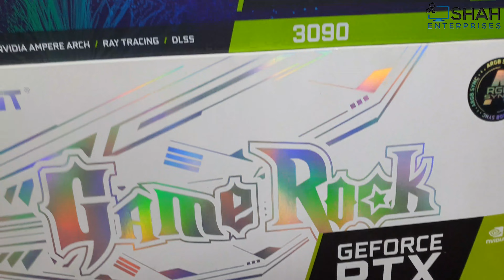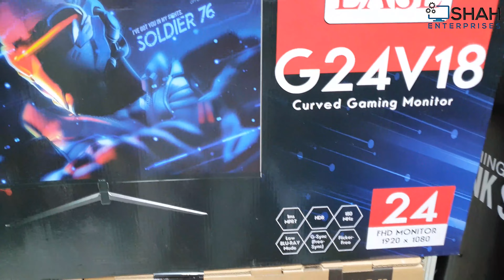Graphic Cards New Stock Update May 2023 | GTX & RTX Series| Techno City |Karachi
Sealed with Brand New Condition
100% Guarantee That Cards are Not Refubrished, Repaired or Mined!

We have a All Kind of Laptops , Computers & Gaming PCs etc
This is what we work for - to see our customers happy and satisfied! Thank you for choosing us and for sharing your smile with us. 😃

Shah Enterprises(The Name of Trust)💯
All Computers Items are Available🤩